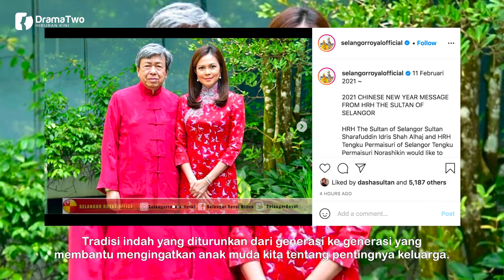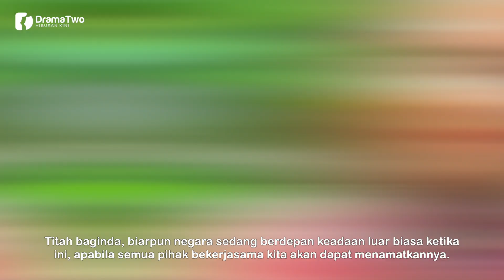SAMBUT Tahun Baru Cina Waktu PKP, Sultan Selangor & Raja Permaisuri Pula Bertitah Peringatan Ini?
Sultan Selangor Sultan Sharafuddin Idris Shah Alhaj dan Tengku Permaisuri Selangor Tengku Permaisuri Norashikin berkenan mengucapkan Selamat Tahun Baru Cina kepada semua yang meraikannya namun juga mengingatkan orang ramai agar sentiasa berhat--hati.